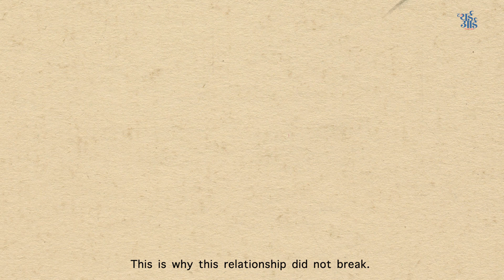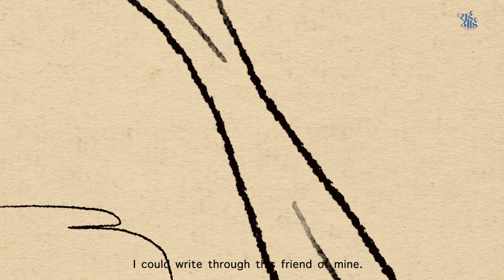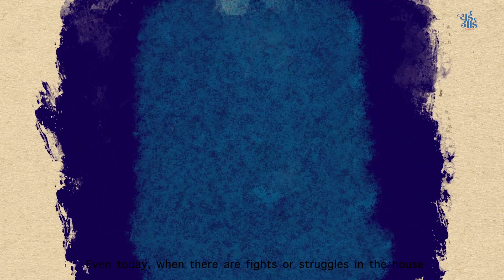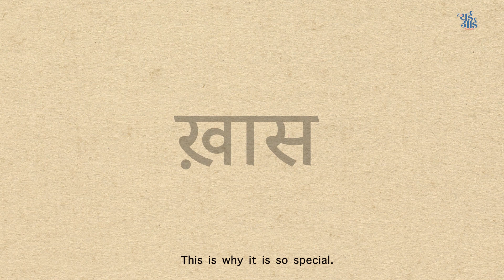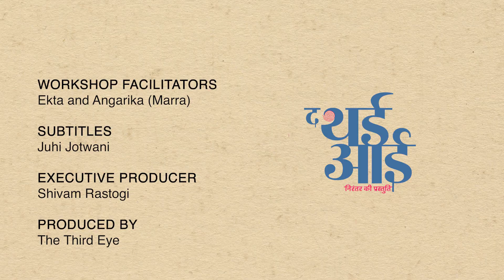मेरी कीमती चीज़/ My Precious Thing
क्या आपने कभी ठहरकर उस कलम की ओर देखने की कोशिश की है जो किसी न किसी तरह से हर वक्त आपके आसपास होती है? कलम ही क्यों, कोई बैग, डायरी, झोला, दुपट्टा रोज़मर्रा की भाग-दौड़ में कभी ठहरकर देखें तो एक मीठा आश्चर्य होता है कि कैसे और कब कोई एक चीज़ इतनी खास हो जाती है कि वो हर वक्त हमारे पास होती है और हम उसमें अपने जीवन का विस्तार देखने लगते हैं. क्या इन सामान्य सी दिखने वाली वस्तुओं में हमारे जीवन का ताना बुना होता है?

कैसे और कब वो इतनी कीमती हो जाती हैं कि उससे एक रिश्ता जुड़ जाता है. ये न सिर्फ़ हमारे बीते हुए कल को थामे रखती है बल्कि आने वाले कल की भी संचालक होती है.

अप्रैल 2022 में मारा - बंगलौर स्थित एक सामूहिक कला केन्द्र - ने जेंडर आधारित हिंसा से जुड़े केसवर्कर्स के साथ एक थियेटर कार्यशाला आयोजित की. इस कार्यशाला में उत्तर-प्रदेश के बांदा, ललितपुर और लखनऊ ज़िले से 13 केसवर्कर्स ने भाग लिया. इस थियेटर कार्यशाला में सभी प्रतिभागियों से कहा गया कि वे एक ऐसी वस्तु अपने साथ लेकर आएं जो उनके लिए बहुत कीमती है और बताएं ऐसा क्यों है. कार्यशाला में अगले कुछ घंटे हंसी-ठहाकों और सामूहिक मौन के बीच केसवर्कर्स ने अपनी एक खास और कीमती चीज़ के साथ जुड़ी यादों के बिखरे मोतियों को समेटना शुरू किया. उन्होंने बताया कि कैसे शादी के बाद अपनी कलम को वापस पाने की चाहत ने उन्हें शिक्षा से फिर से जोड़ा. उनकी कलम उनके लिए ऑक्सीजन का काम करती है. कैसे घरवालों द्वारा ‘डायरी’ के ज़बरदस्ती छीन लिए जाने और उसे वापस पाने की छटपटाहट उन्हें खुद के लिए खड़ा होने की हिम्मत और दृढ़ता देती है. और कैसे संयुक्त परिवार में सबसे छोटी लड़की हमेशा से छोड़े हुए मोबाइल फोन की ही हकदार बनती है. लेकिन, सपना तो खुद के पैसे से फोन खरीदने का है. जानिए, राजस्थान की एक बड़े परिवार में रहने वाली लड़की फोन को हासिल करने के लिए किस तरह की छलांग लगाती है!

कार्यशाला में रोज़मर्रा की वस्तुएं सभी केसवर्कर्स के जीवन की कहानियों में लिपटी पड़ी थीं जिसके रेशे-रेशे में उनके प्रतिबिम्ब को देखा जा सकता है. आइए वीडियो में जानते हैं उनकी कहानी उनकी ज़ुबानी.

How do objects become precious to us? How can one object hold the multitude of our desires, dreams, fears, aspirations and inhibitions– sometimes pushing us away and sometimes propelling us towards itself?

In April 2022, The Third Eye organised a workshop with 13 women working as case workers on gender-based violence across three organisations in Bundelkhand and Lucknow, Uttar Pradesh. This theatre workshop is part of one of our ongoing projects and was facilitated by Maraa (an arts collective based in Bangalore). Participants were asked to bring an object that was the most precious to them and share stories of their attachment towards the object. Between moments of laughter and pauses of collective silences, the women shared memories, experiences and reflections of their relationship with their precious objects - how the pen was instrumental in their struggle for literacy, how the brief parting from their diary made them all the more determined; how owning a mobile phone was a prolonged enterprise involving families and a funeral.

These everyday objects were soon draped by the women’s narratives - in collectively witnessing and making meaning of their journeys towards autonomy.

Watch the video to see these stories unfold in their own words.

The Third Eye is a bilingual feminist learning platform for educators, teachers, grassroots workers, policymakers, researchers, youth and communities in rural, semi-urban and urban India.

द थर्ड आई, जेंडर, यौनिकता, हिंसा, टेक्नोलॉजी और शिक्षा पर काम करने वाली एक नारीवादी विचारमंच (थिंकटैंक) है. यह शिक्षाविदों, अध्यापकों, ज़मीनी स्तर पर काम करने वालों, नीतिकारों और शोधकर्ताओं के लिए सामग्री उपलब्ध करवाती है. यह गांवों, शहरों एवं छोटे क़स्बों में बसने वाले शिक्षार्थियों के लिए नारीवादी नज़रिए से सीखने-सिखाने का प्लेटफ़ार्म भी तैयार करती है.